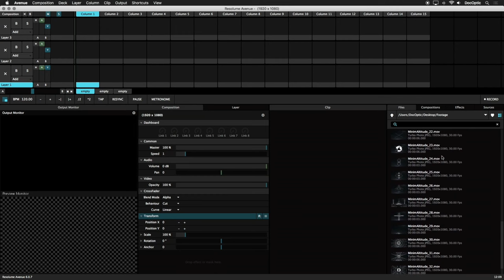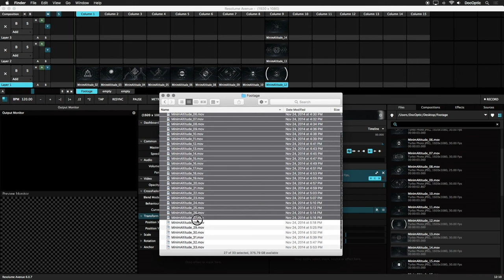Resolume - Loading contents in Hindi : 1.1 | Full Tutorial for Beginners| 2023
mere is YouTube channel mein aap beginners se standard level Tak Resolume software ko learn kar sakte hain.

is video mein maine resolume arena and Avenue software ke bare mein only 2-3 minutes mein kuchh information share ki hai jo ki loading contents se related hai.